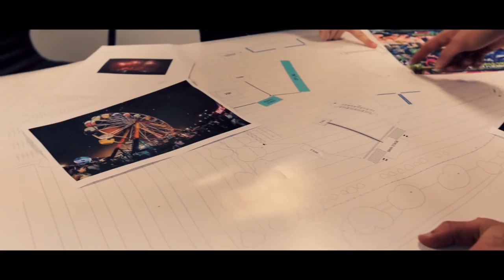LIC Miami Festival 2013 Trailer - Sun Life Stadium - December 27 - Life In Color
World's Largest Paint Party invades it's hometown Miami at the Sun Life Stadium on December 27th. All Day & Night Festival with 3 Stages featuring Calvin Harris, Steve Aoki, Major Lazer, Excision, 2 Chainz, Chuckie, R3hab, Head Hunterz, David Solano, Brass Knuckles and many more. Over 40 Artists.

Track ID: Tremble - Vicetone

Attractions at Festival:
Multiple Stages, Zip Lines, Ferris Wheel, Art Installments and more!